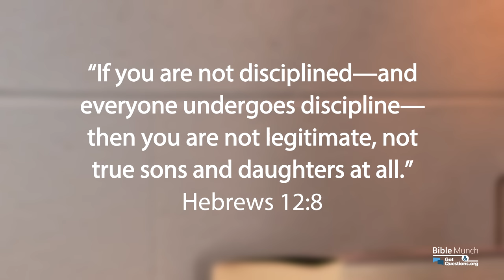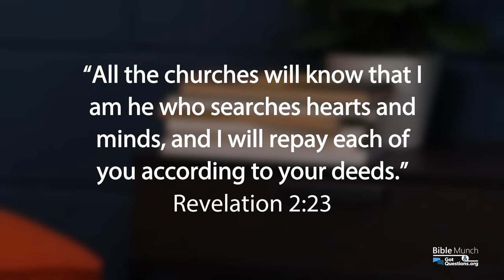Why did God kill Ananias and Sapphira for lying? | GotQuestions.org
Was lying in church punishable by death? Why did Ananias and Sapphira die?  In this video, Pastor Nelson answers your question: Why did God kill Ananias and Sapphira for lying?

*** Recommended Book:
Knowing God
By: J.I. Packer

*** Related Questions:
What does the Bible say about lying?

Is it wrong to be frustrated with God?

Who was Simon the Sorcerer?